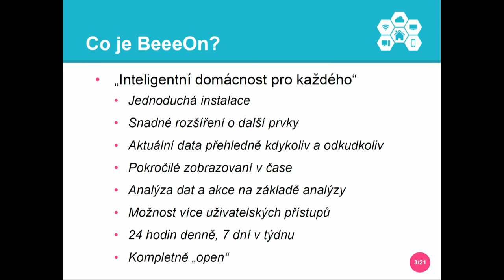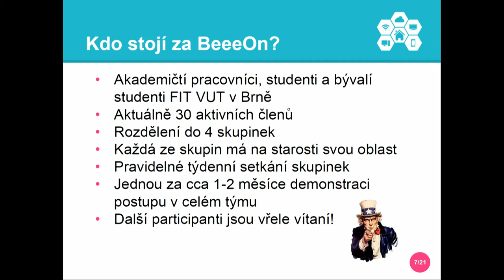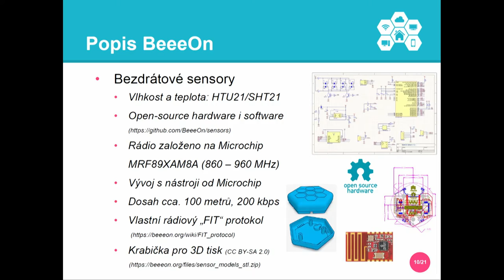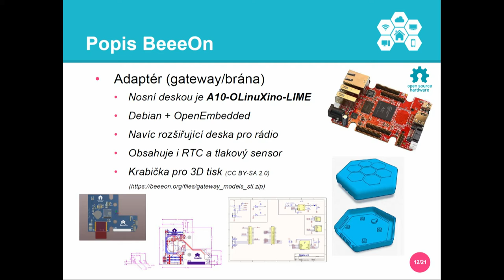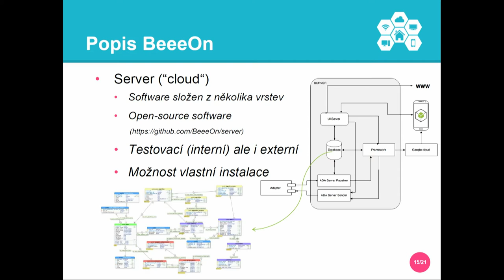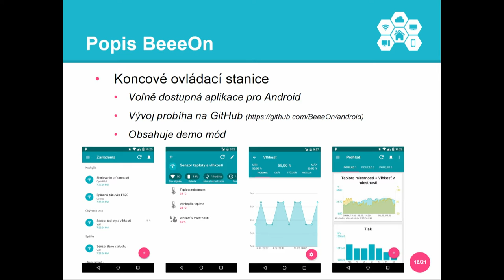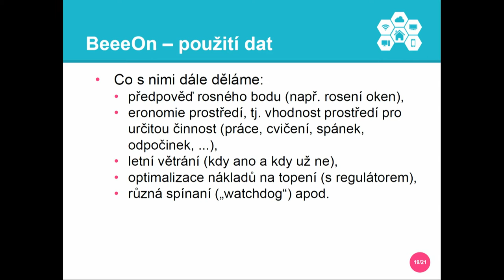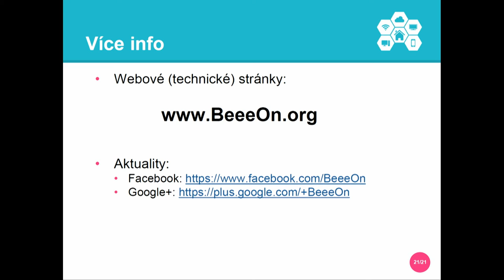BeeeOn - otevřený systém pro IoT - Pavol Korček (FIT VUT v Brně)